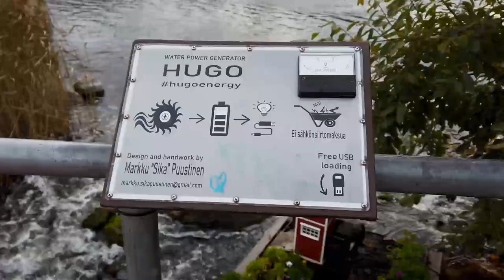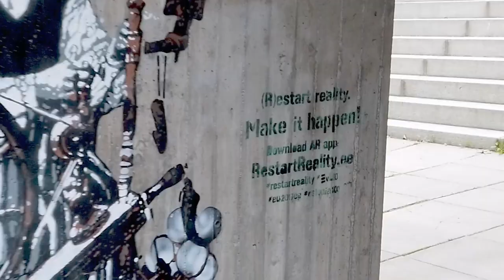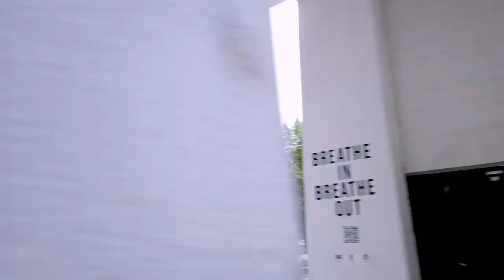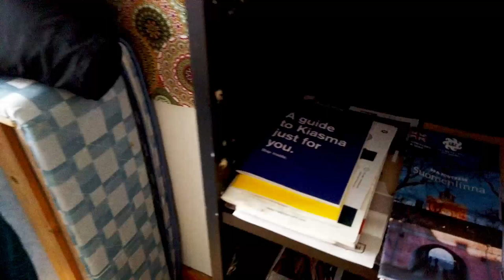Street art District in Helsinki is INSANE Interrail Vlog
Arrived in Helsinki I decided to look a bit around the city and found some cool Places. Let me tell you that the Street art District in Helsinki is Insane!! My Interrail VLog series is almost over and I want to thank every single one of you who watched it so far. Much love to every one of you!